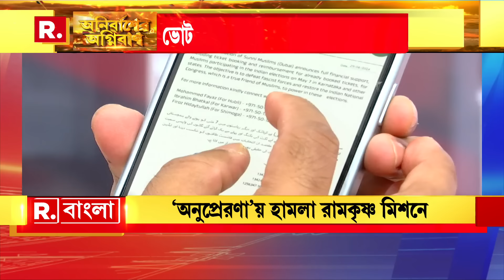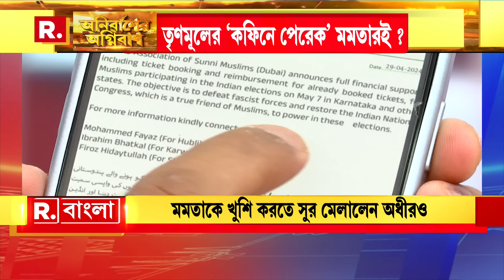Anirbaner Agniban | তৃণমূলের রাজনৈতিক মৃত্যু নিশ্চিত করলেন মমতা?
Anirbaner Agniban | সঙ্ঘ শক্তিকে মমতার কদর্য আক্রমণ। আইনি পথে মোকাবিলা ভারত সেবাশ্রমের। সংখ্যালঘু ভোট পেতেই হিন্দু বিদ্বেষ মমতার? তৃণমূলের রাজনৈতিক মৃত্যু নিশ্চিত করলেন মমতা?

'অনির্বাণের অগ্নিবাণ'

রিপাবলিক স্বাধীন।
রিপাবলিক নির্ভীক।
আপনিই রিপাবলিক।